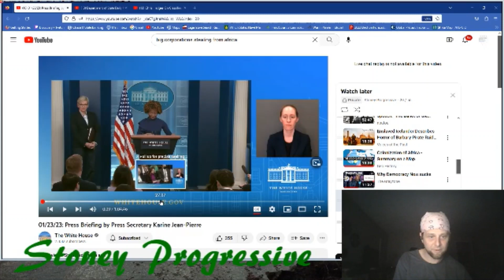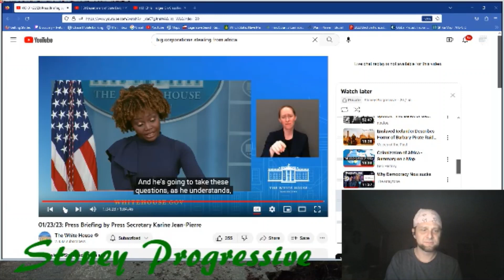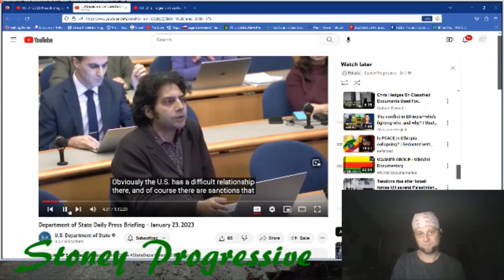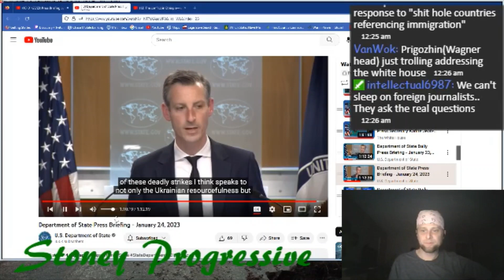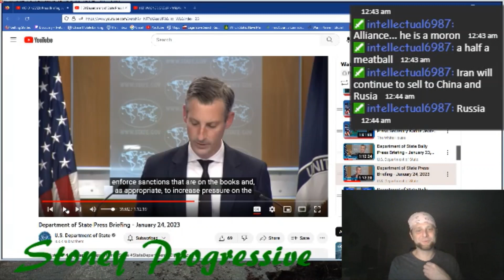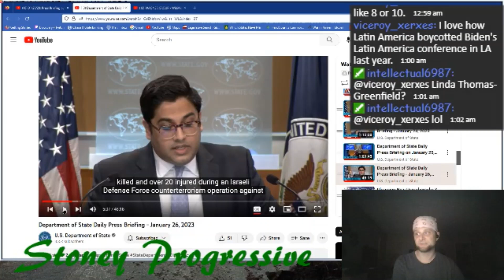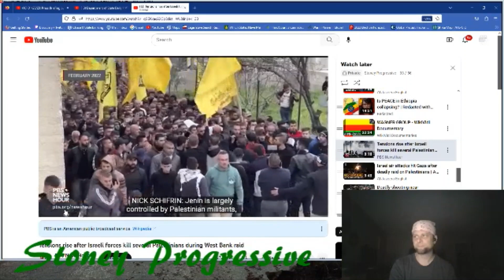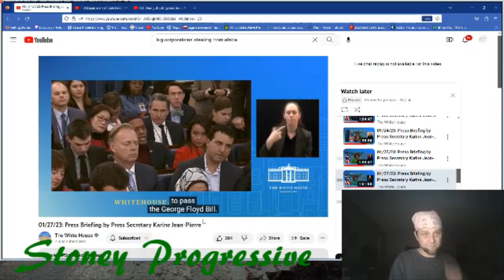Press Briefings Debunked. Going over the BS DC feeds us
Going over this weeks1/23- 1/27 press briefings from washington DC. Karine and Ned have lots of lies to throw out into the propaganda universe.  and we go over them on friday nights